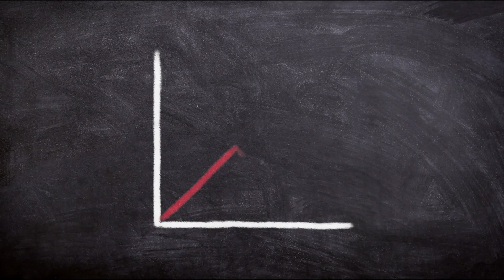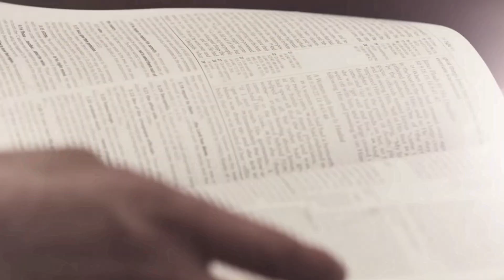These Christian Channels Need To Stop Doing This!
In this video I discuss a problem I see with these specific type of video made by "Heresy Hunter" channels.

If you like the work I do, become a monthly partner here, and get monthly live zoom Bible studies

Take My Bible Mastery Course In order to Understand the Bible!